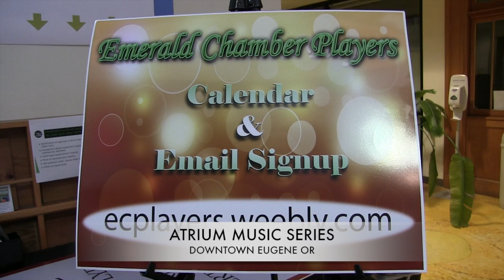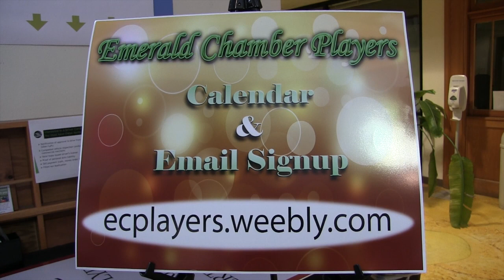Arts Journal #896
Arts Journal #896 SORREL WAY JAM @ Atrium Music Series [April 2019] Produced by Hedda's Artworks. (60 min) . The weekly programs from the past two+ years are available online: see the Arts Journal Playlist Sponsored by Fern Ridge Press, Publishers of Books & Videos Providing Solutions for Autism Spectrum Learning & Behavior Problems. for more info.